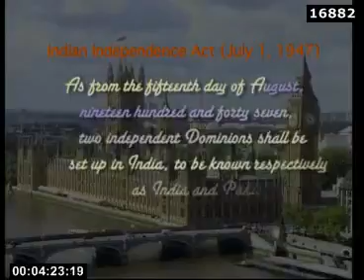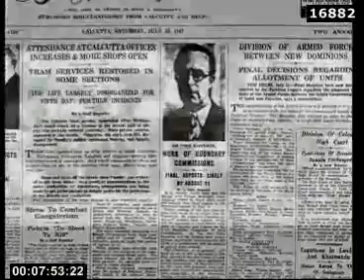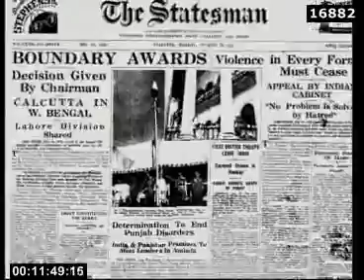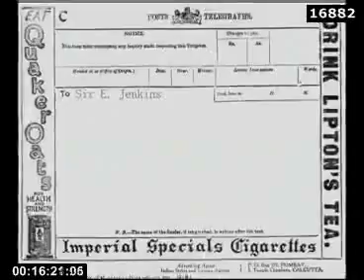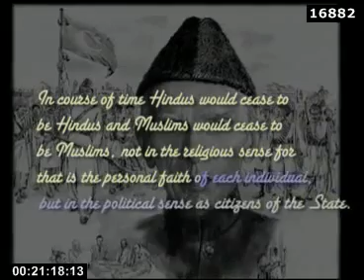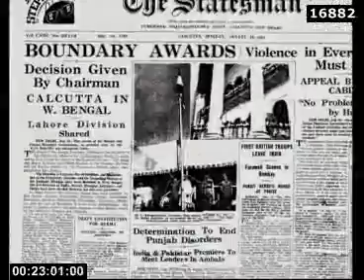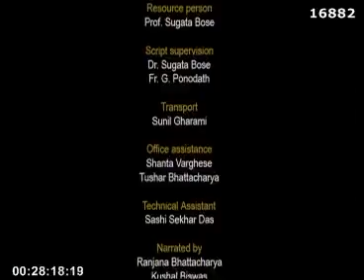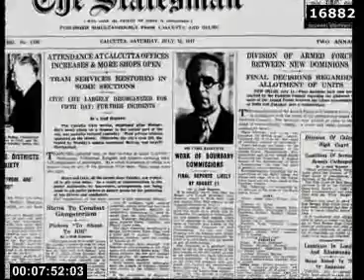4.8.4 The Final Cut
Paper IV History of India c. 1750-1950.